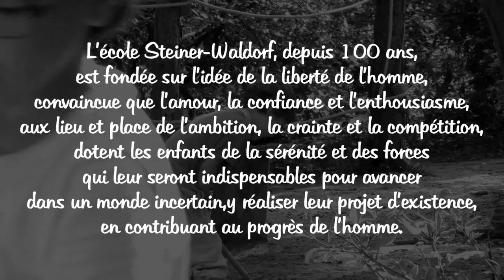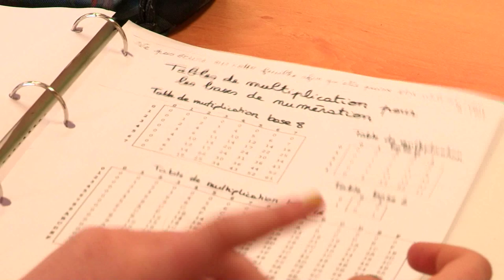Ecole Steiner Waldorf Caminarem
Fenêtre ouverte sur notre école Steiner Waldorf Caminarem, de la maternelle au collège (et bientôt le lycée ?) dans le Gard.
Les classes primaires (maternelles et élémentaires) vivent depuis plus de 25 ans sur le site de Monteils, petit village entre Alès et Uzès. Les nouveaux bâtiments du collège (construction écologique et bioclimatique) ont été inaugurés en septembre 2019 sur un nouveau terrain de 7ha en bordure d’Alès.
Sur ce terrain prometteur, en bordure de zone verte, viendra progressivement s’installer le reste de l’école.
Des logements sont prévus dans ce projet global, pour nourrir la dimension sociale. Et le terrain agricole attenant est prêt pour développer une activité agricole - maraichage, verger, cultures locales, petit élevage…- en lien avec l’école (et un public plus large), et ouverte à des porteurs de projet enthousiastes et engagés !